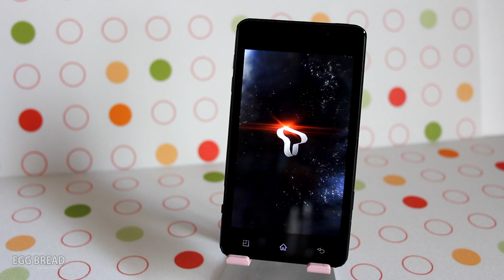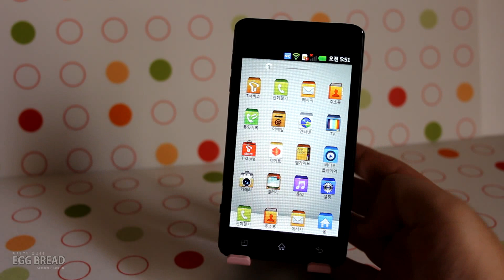LG Optimus 3D CUBE Booting / UI / 엘지 옵티머스 3D 큐브 부팅영상 및 UI